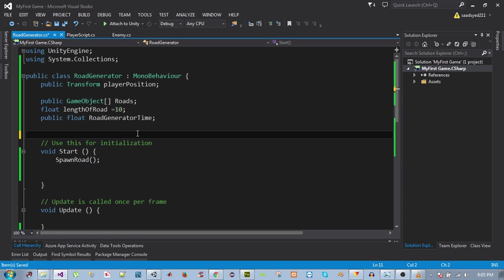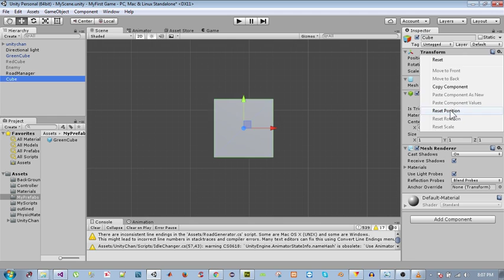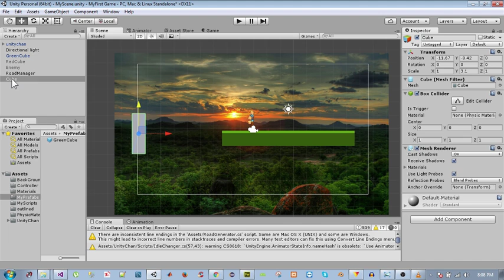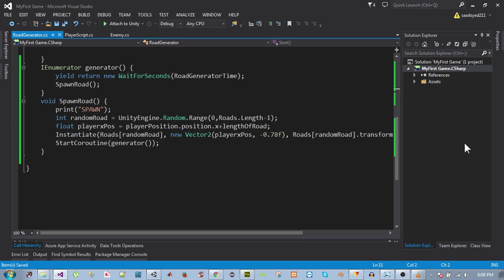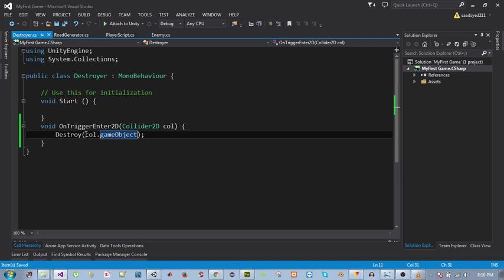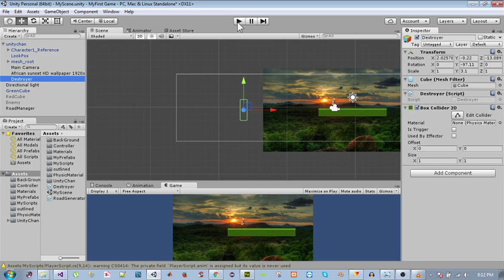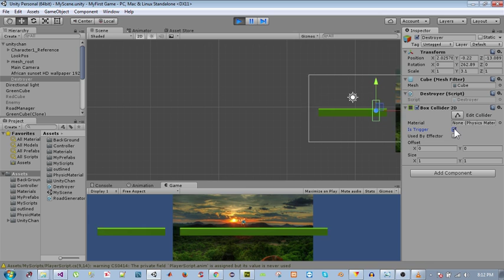unity tutorial in urdu full game in 90 Min 9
WATCH FULL COURSE

Welcome to unity 3_D video tutorial series in Urdu .

(1) Duration Of Course : 90 MINUTES
(2)Level : Beginners
(3)Total videos :14
these tutorials are created with Unity3d personel edition V 5.3.5
REQUIREMENTS:
Basic Programing Skills of Any Object Oriented Language are  Required to take this course .This is a very simple course and all the steps are  Explained .

Recommendations:

Watch this Course in HD quality.
Go step by Step and follow each step on your computer.
In case of any Questions Write in Comments.